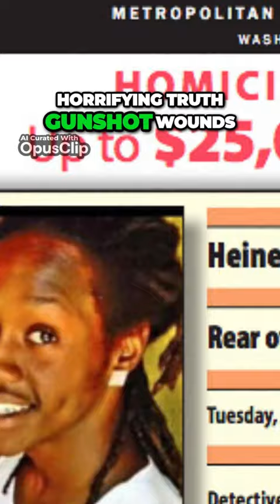Burned Body in Trinidad: The Story of Heineken McNeil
Tragedy strikes when 2 DC men play with a gun, and it accidentally misfires and strikes Heineken McNeil twice. This is the story.